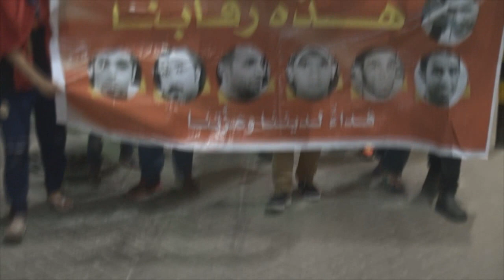حشود ثورية تزلزل طرقات العاصمة المنامة " ثورة ثورة حتى النصر" 5/3/2015 Bahrain